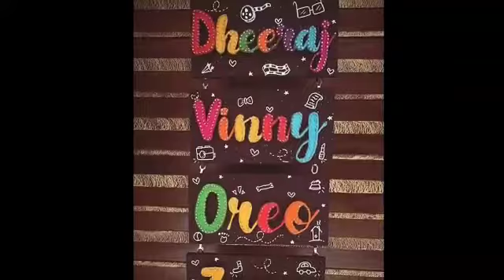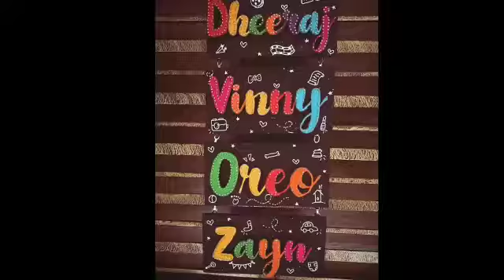Dheeraj Vinny home new name plate with son zyan and doggy oreo | dheeraj dhoopar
Dheeraj dhoopar Vinny arora new nameplate for home